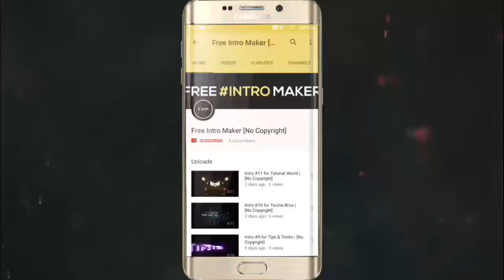Intro #11 | [ No Copyright ]